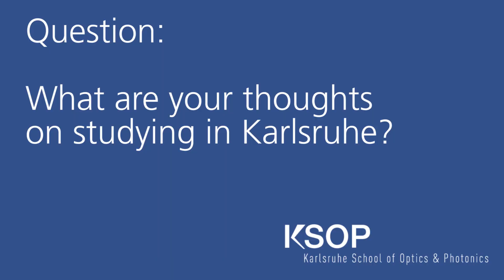Alumni View of the Karlsruhe School of Optics & Photonics (KSOP)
Karlsruhe School of Optics & Photonics PhD Alumni Aso describes what it's like to study and research in the Optics & Photonics program.